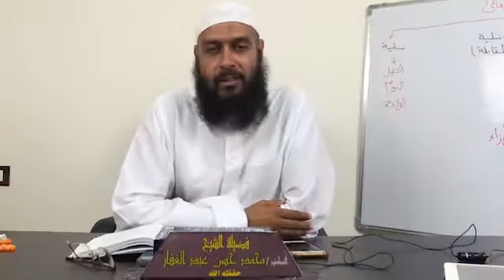المعاملات المالية المعاصرة 22 11 2019